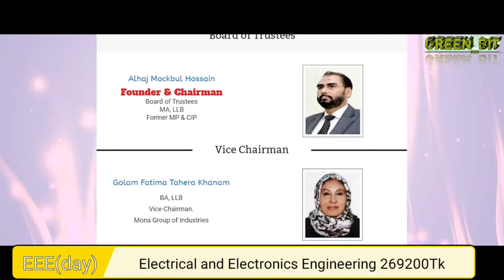City University, total cost,campus, hall low cost best private University in Bangladesh@Greenbit.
আপনি যদি সিটি ইউনিভার্সিটি সম্পর্কে বিস্তারিত জানতেন আথবা ভর্তি হতে আগ্রহী হোন  সরাসরি আমার সাথে যোগাযোগ করতে পারেন...
 what's apps number : 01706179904 Dip
Ranking..

Academics program

Bachelor of Computer Science & Engineering (BCSE)

Bachelor of Science in Mechanical Engineering (BSME)

Bachelor of Science in Textile Engineering (BSTE)

Bachelor of Science in Electrical and Electronics Engineering (EEE)

Bachelor of Science in Civil Engineering (CE)

Bachelor of Science in Agriculture (Hon's)

Bachelor of Arts in English

LL.B. (Hons)

Master of Laws (LL.M.)

MBA REGULAR

Executive MBA

MA in English

Faculties and departments

The university consists of 4 Faculties and 10 Departments.

1. Faculty of Science & Engineering

Department of Science in Mechanical Engineering

Department of Science in Textile Engineering

Department of Science in Electrical and Electronics Engineering

Department of Science in Civil Engineering

2. Faculty of Business & Economics

3. Faculty of Arts & Social Science

4. Faculty of Agriculture

Halls of residence

Fazlur Rahman Hall

Mockbul Hossain Hall

Halls for girls

Mona Hossain Hall

Fatema Hall

The City university was founded in 2002 in the Blue Ocean Tower, with the approval of the University Grants Commission (Bangladesh) and the Government of Bangladesh's Ministry of Education. City University got the Permanent Certificate (Permanent Sanad) from Ministry of Education, Government of the People's Republic of Bangladesh on 23 October 2013.

The City university started with the Department of Computer Science and Engineering and School of Business where they offered a Bachelor of Science and Engineering (CSE), Masters and Bachelor of Business Administration (MBA and BBA) and later grew with the addition of Department of English, Textiles Engineering and Mechanical Engineering, civil engineering, pharmacy, agriculture with the approval of the University Grants Commission.

Since 2002, City University had eight thousand students.
Permanent campus

The permanent campus is in Ashulia, Savar, in Dhaka District. City University started its permanent campus in 2011 with a huge area of land covered with green trees and grass, referred to as "the green campus". All classrooms are totally digitalized and have projectors. The laboratory is up-to-date. City University has a large playground for playing different types of games and has a large hall room for all types of official and cultural occasions. The permanent campus covers 60 acres (24 ha) with a playground, cafeteria, golf course, girls' and boys' hostel, and other facilities.

city University, Bangladesh
Library

The library has comprehensive collections to meet the needs of its users and is located in two campuses, one is in the main campus at Khagan, Birulia, Savar, Dhaka and the other one is at the city campus in Panthapath, Dhaka. The library provides services designed to support students, faculty members, researchers, and staff members. All members are encouraged to examine, consult, borrow and browse through any book, journal, printed/non-printed materials, on-line resources, and receive other services of the library.
The current vice chancellor is Shah-E-Alam.

city University
List of Vice Chancellors

Shah-E-Alam (2002–Present)
city University

List of Chairman

Alhaz Moqbul Hossain (2002– 24 May 2020)

Ahasanul Islam Titu (25 May 2020 – present)